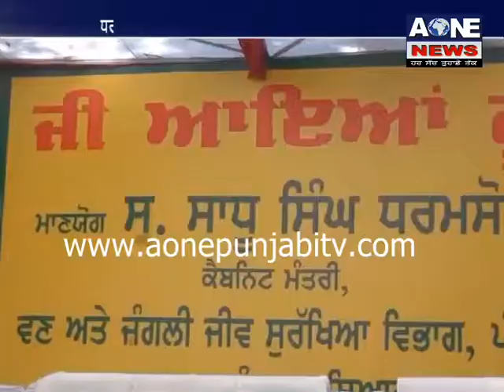ਧਰਮਸੋਤ ਨੇ ਜੰਗਲਾਤ ਵਿਭਾਗ ਦੇ ਅਧਿਕਾਰੀਆਂ ਨਾਲ ਕੀਤੀ ਮੁਲਾਕਾਤ